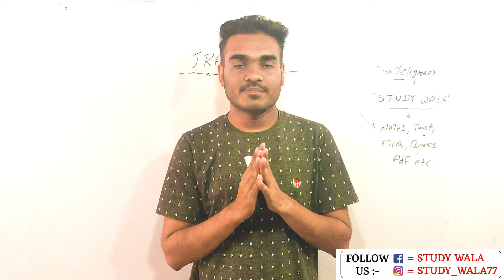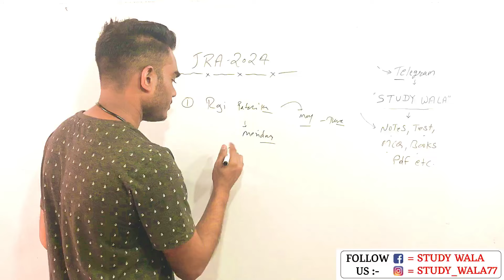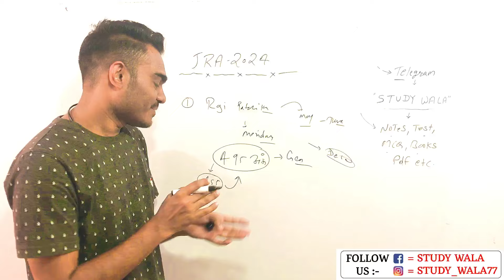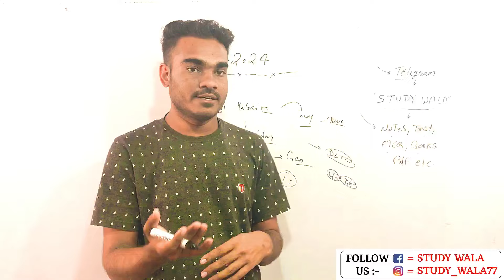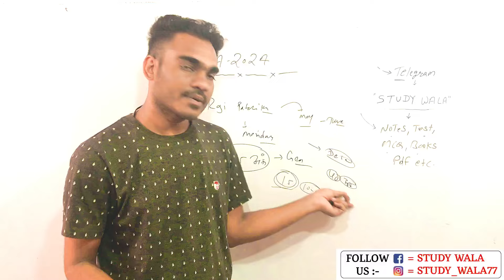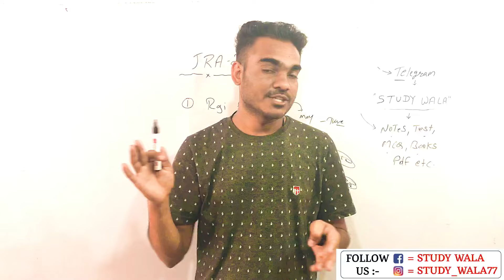JUNIOR ACCOUNTANT RESULTS | JUNIOR ACCOUNTANT CUT OFF | STUDY WALA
Junior accountant results
junior accountant cut off
jra cut off 2024
junior accountant new update
jr accountant new news
jr accountant cut off
jr accountant cut off by study study